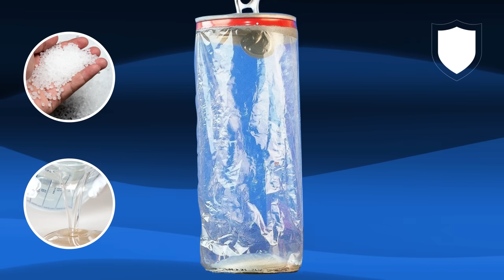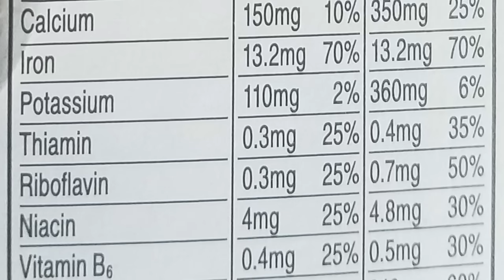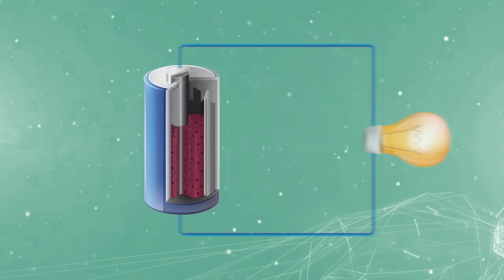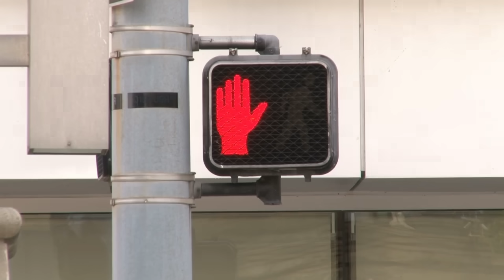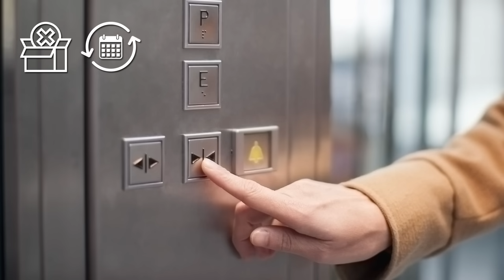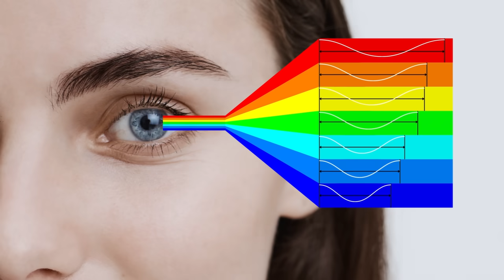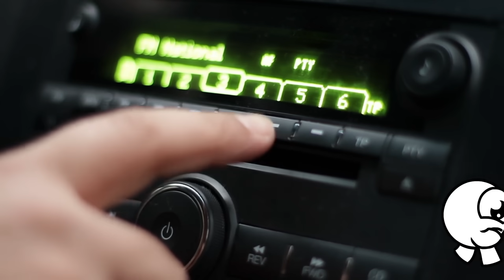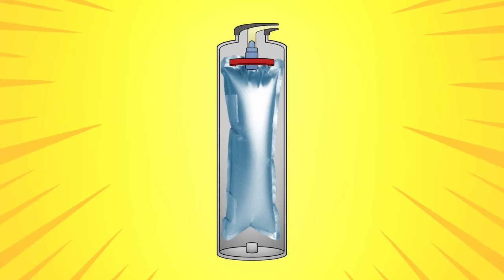Datos Que No Sabias De Cosas Del Día A Día - Parte 8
Estoy seguro de que no conocías estos secretos de estos objetos cotidianos.